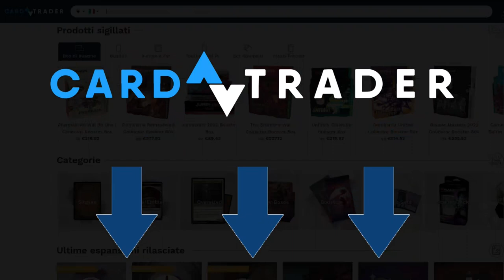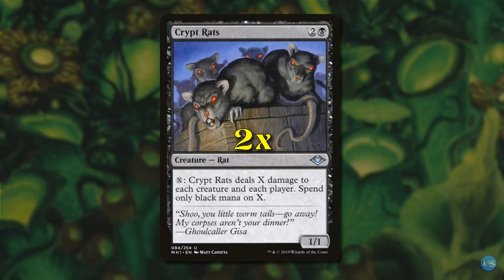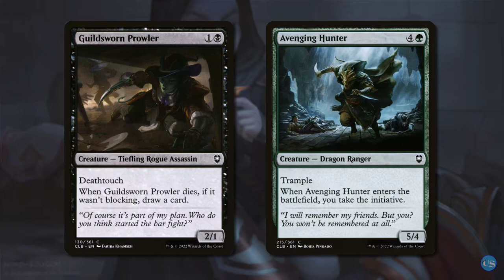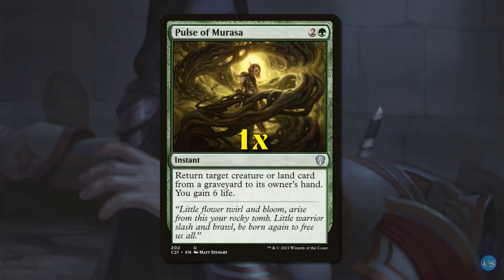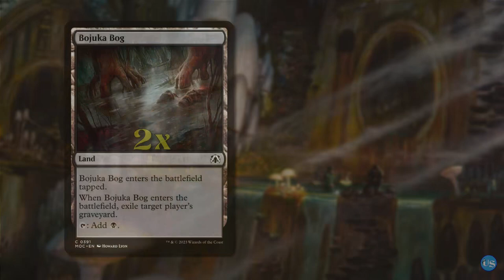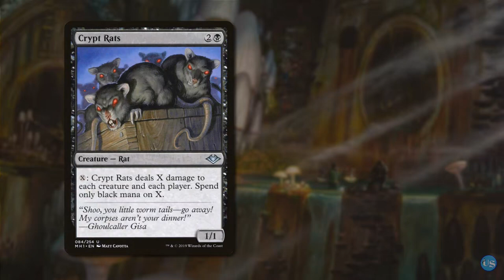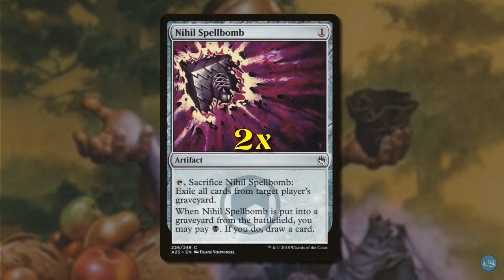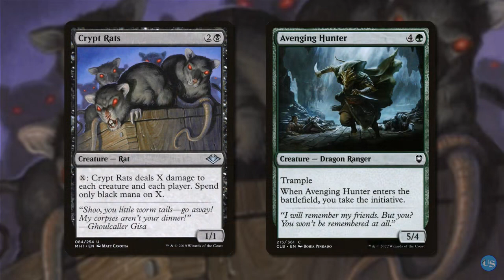Black Khalni – Pauper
Primer su Black Khalni, con breve spiegazione delle singole carte che compongono il mazzo.

Clicca su questo link e avrai diritto a un bonus di benvenuto di 2 euro spendibile sul loro marketplace: